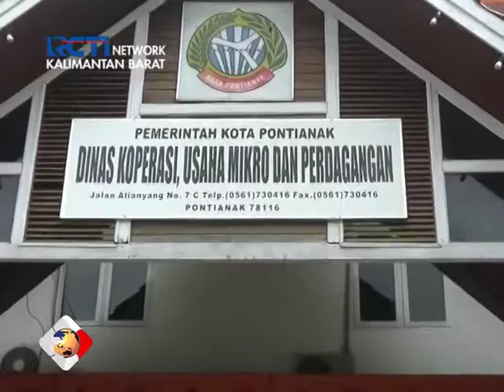AWAL TAHUN GAS ELPIJI 3 KG MASIH STABIL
Program : Seputar iNews Kalbar
Lokasi : Kota Pontianak
Tanggal Tayang : 06 Januari 2020